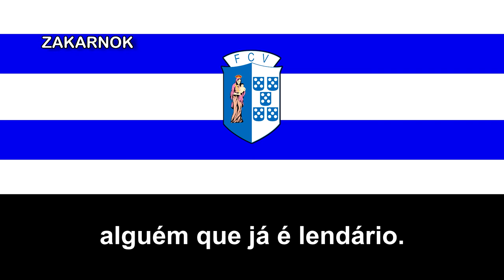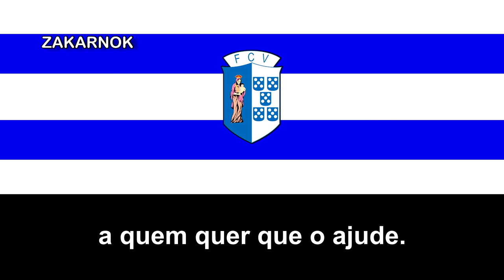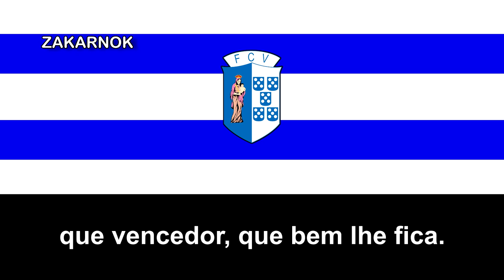Himno del FC Vizela (Hino do FC Vizela)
El Futebol Clube de Vizela es un equipo de fútbol que juega en la Primeira Liga en el momento que subo tal video.

Fue fundado en el año 1939 en la ciudad de Vizela en el Distrito de Braga y se unió a la Asociación de Fútbol de Braga el 1 de agosto de 1940.

Ganaron su primer título en 1966 tras vencer al Tramagal SU 5-3 por la Copa del Campeonato Nacional. En 1984 consiguieron el ascenso a la Primeira Liga por primera vez en su historia, aunque solamente duraron ahí una temporada.

En la temporada 2007/08 estuvieron cerca de retornar a la Primeira Liga, pero les faltó un punto para el ascenso. Al año siguiente quedaron en 10º lugar en la Segunda División de Portugal, pero descendieron a causa del escándalo del Apito Dourado y por varios años fue el equipo filial del SC Braga.